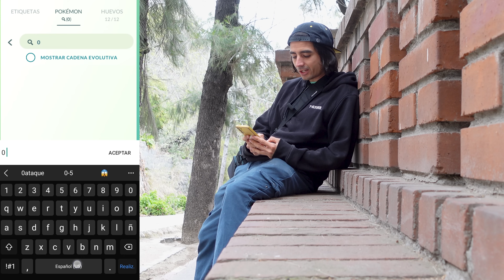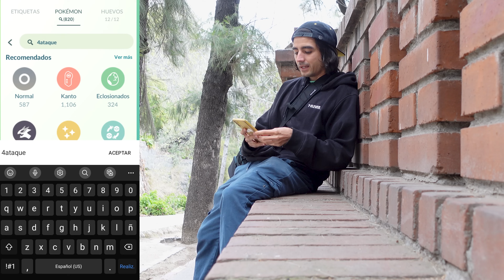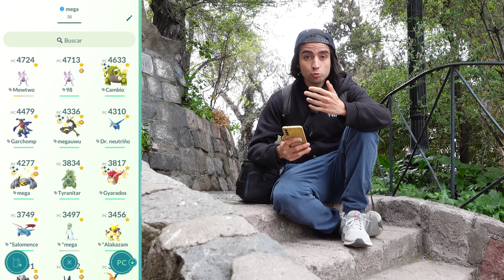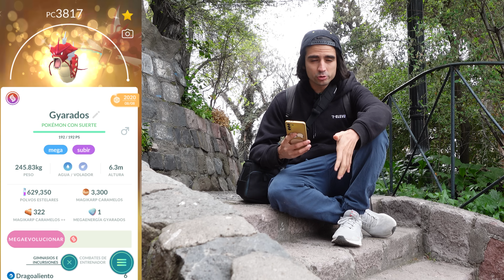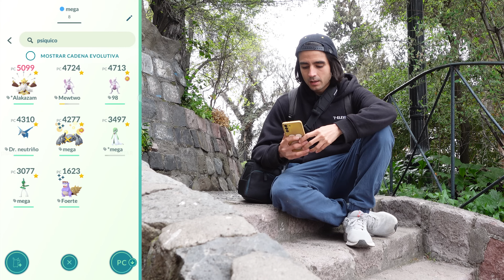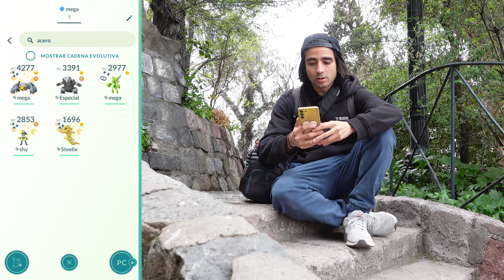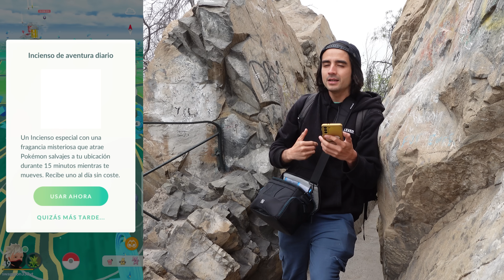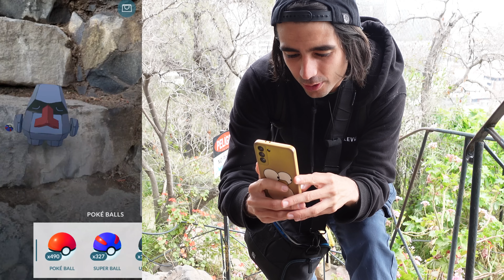¡7 TRUCOS O TIPS QUE TE AYUDARÁN A JUGAR POKÉMON GO AL MÁXIMO! (PARTE 2)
¡7 trucos para jugar al máximo!!